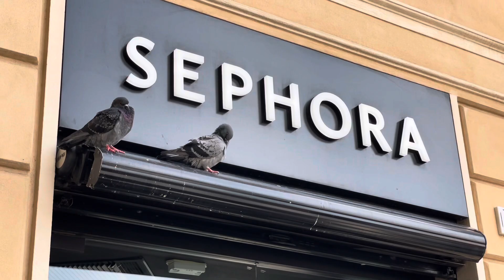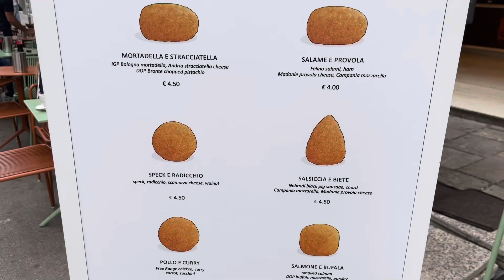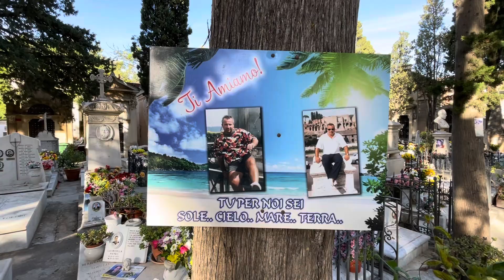Enna in Palermo 2023 M&Z